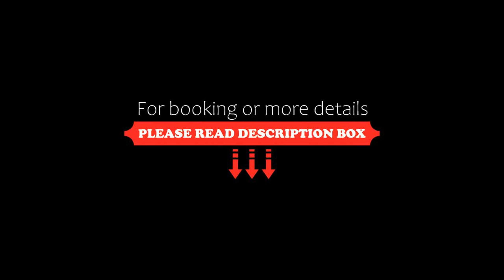Anchor House Sopot, Sopot, Poland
About Property:
You're eligible for a Genius discount at Anchor House Sopot! To save at this property, all you have to do is sign in.
Featuring free WiFi throughout the property, Anchor House offers accommodation in Sopot.

A flat-screen TV is offered.

The area is popular for cycling and hiking. Crooked House is 400 metres from Anchor House, while Sopot Pier is 500 metres from the property. Lech Wałęsa Airport is 10 km away.
Property Type: Hotel
Address: Parkowa 24, Dolny Sopot, 81-726 Sopot, Poland
Searching For
1. Anchor House Sopot - Sopot - Poland
2. Anchor House Sopot - Sopot - Poland Address
3. Anchor House Sopot - Sopot - Poland Rooms
4. Anchor House Sopot - Sopot - Poland Amenities
5. Anchor House Sopot - Sopot - Poland Offers and Deals
Audio Credit:
Track Title: Subway Dreams
Artist: Dan Henig